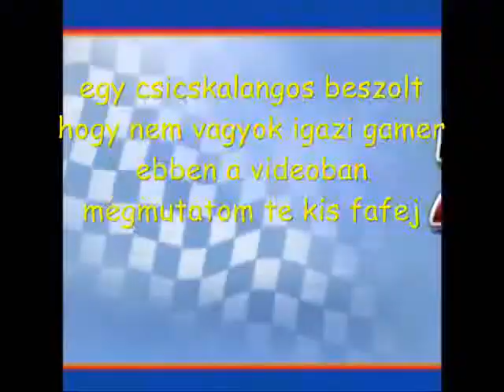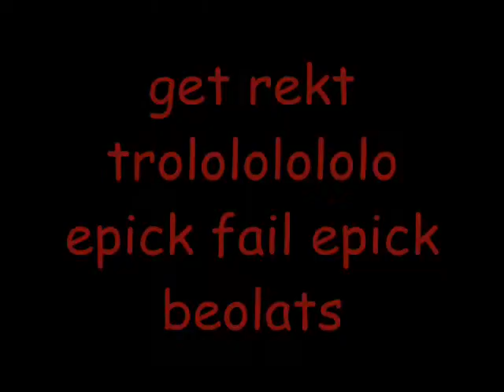válasz videó xxx_CutieCinco02_xxx-nek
pls rate 5 and srubscribe nyaaaaaa

zenék: Initial D - nigth of fire

50 Cent- In da club